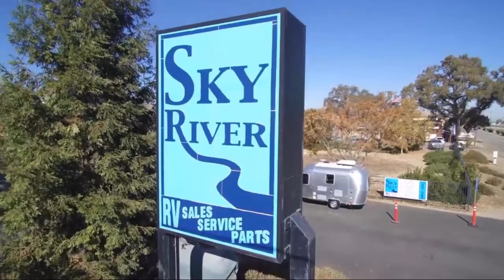2022 Keystone Cougar 364BHL Paso Robles Pismo Beach Atascadero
2022 Keystone Cougar 364BHL Stock Number: CG2238 Vin:4YDFCGS23N2503300.